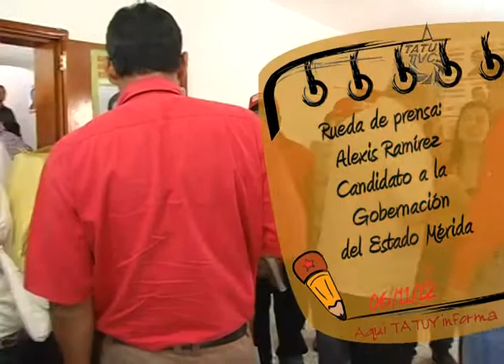Aquí Tatuy Informa: Rueda de Prensa de Alexis Ramírez, Candidato a Gob. del Edo. Mérida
En el marco de las elecciones regionales a celebrarse en el país el próximo 16 de diciembre de 2012, el candidato a la gobernación del Estado Mérida Alexis Ramirez ofreció declaraciones en la sede del Partido Socialista Unido de Venezuela a la colectividad merideña.
La necesidad de trabajar todos y todas arduamente por el fortalecimiento del Psuv, avanzar en el desarrollo de una cultura basada en la solidaridad internacional, el compartir y el amor; fueron algunos de los temas que el candidato comentó como lineamientos importantes para ejecutar su proyecto político.